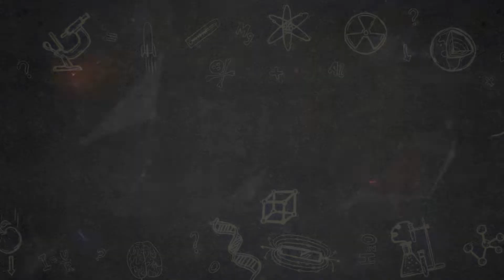PLBilim 2020-2021 Sezon Tanıtımı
PLBilim yeni sezonuyla 09 Ağustos 2020 Pazar günüden itibaren yeniden "youtube"da!
Bu sezon içerisinde "Ne Nedir" in 3. sezonu ile "Hastalıklar"ın 2. sezonunun kalan videoları ile 3. sezonuna yer vermeye çalışacağım.
Videoların açıklama kısımlarında kaynak sitelere yer vereceğim.
Konu önerilerinizi dile getirebilirsiniz.
Şimdiden sürçü lisan edersem affola!
İyi bir sezon olması dileğiyle esen kalın.